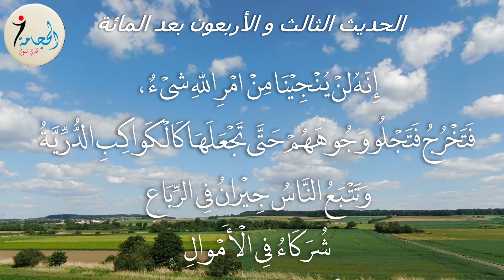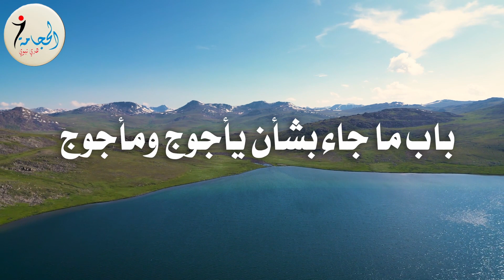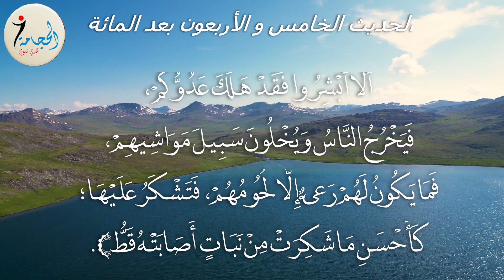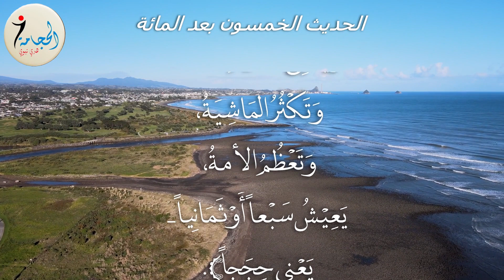قراءة كتاب معالم السنة النبوية من الأحاديث 141 - 150